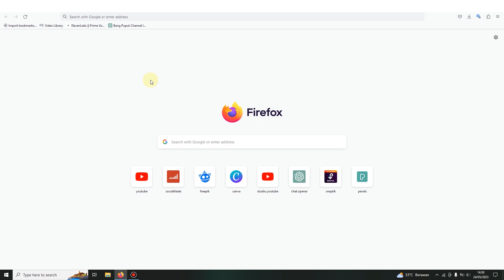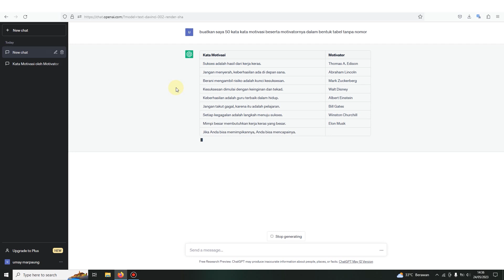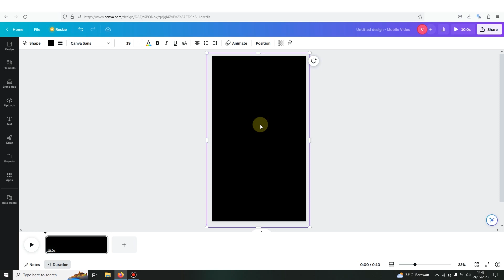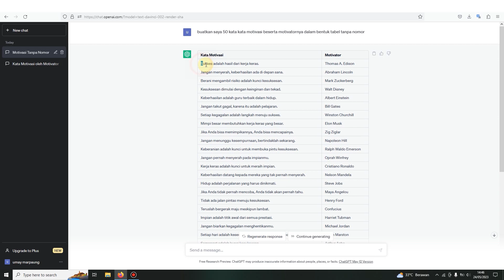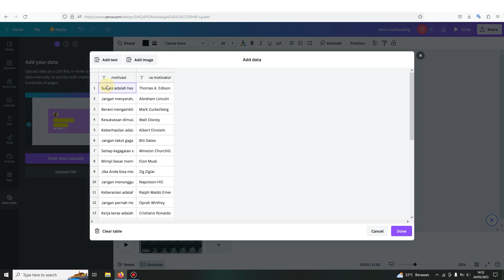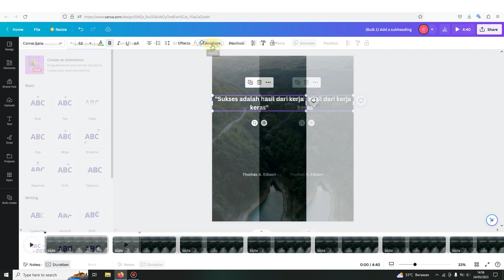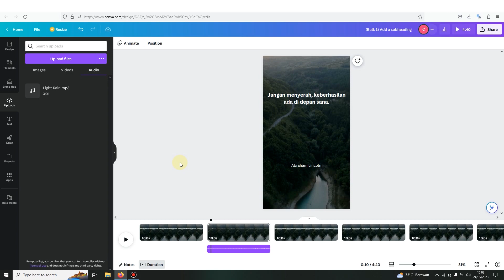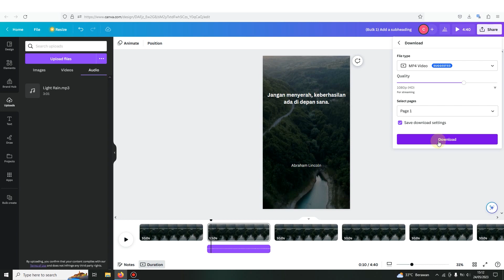Cara Dapat 25 Juta Perbulan Dari CANVA - Cara Menghasilkan Uang Dari Internet